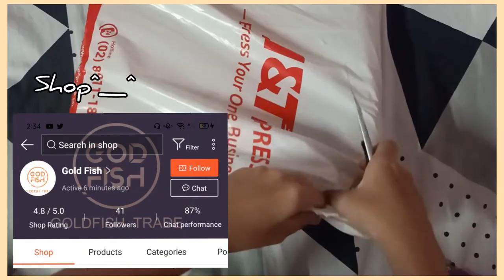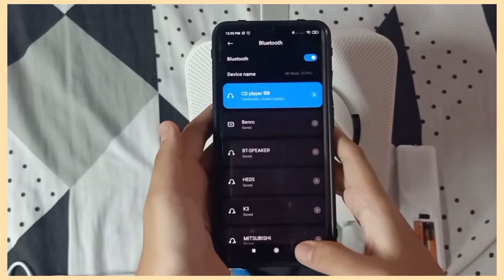[UNBOXING] MINIMALIST CD PLAYER| shopee philippines |kpop| eng sub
Hi everyone^_^

if you want to purchase it, here's the link(☞ﾟ∀ﾟ)☞

|HASHTAGS|